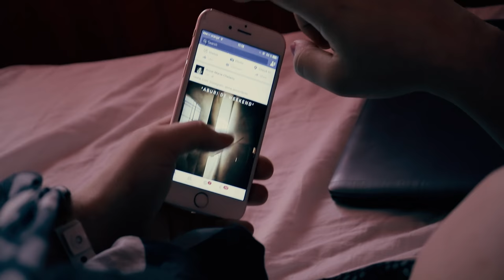CUM ARATA O ZI DIN VIATA MEA!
Dacă v-a plăcut nu uitați să apreciați și să vă abonați pentru mai multe clipuri! :D